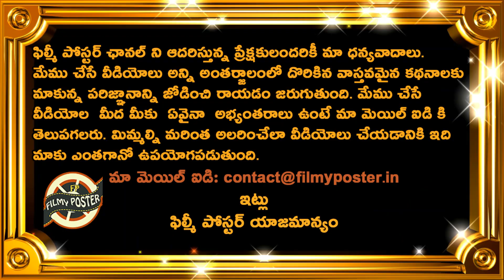Sri Lanka Revenge On Bangladesh With Nagin Dance|SL vs BAN Match 5 Updates|Asia Cup 2022 Updates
Sri Lanka Revenge On Bangladesh With Nagin Dance|SL vs BAN Match 5 Updates|Asia Cup 2022 Updates|Filmy Poster